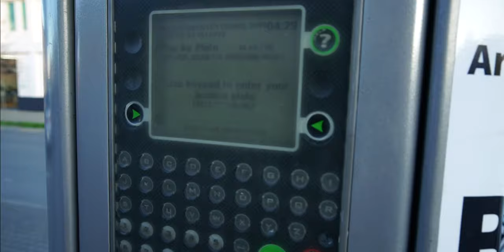ICE CREAM KAHIT MALAMIG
Family gala sa park kahit malamig.